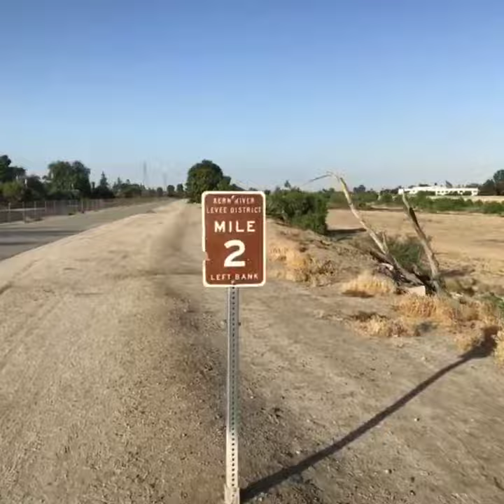Pups! | The Andy Noise Experience! IMG_9887.mp4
Endurance Noise & Random Musings

Andy Noise Experience
Stay Healthy. Be Boring. Not Epic.